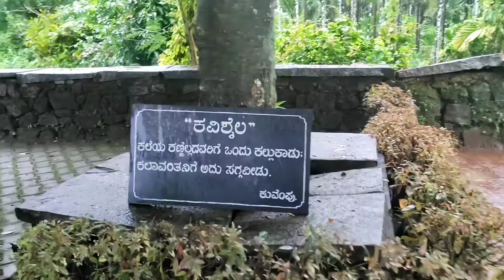Kuvempu house | ಕುವೆಂಪು ಮನೆ | kuppalli shivmogga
Kuppali, also known as Kuppali (ಕುಪ್ಪಳಿ), is a small village in Thirthahalli taluk of Shimoga district in the state of Karnataka in India. It is famous for being the childhood home of the renowned Kannada poet Kuvempu.
The celebrated Kannada poet and writer Kuvempu belonged to this village and was very attached to it. Indeed, this pen-name Kuvempu (Kannada: ಕುವೆಂಪು) pays homage to the author's home, created as it is from the first letters from his full name "Kuppali Venkatappa Puttappa" (Venkatappa being his father's name). Kuppalli is also the birthplace of Poornachandra Tejaswi, the son of Kuvempu and a famous Kannada writer himself. It is also the place where Kuvempu and Poornachandra Tejaswi have been cremated. The childhood home of Kuvempu at Kuppali has been converted into a museum by Rashtrakavi Kuvempu Pratishtana (a trust dedicated to Kuvempu). This trust has undertaken immense developmental works in Kuppali to showcase Kuvempu and his works to the external world.